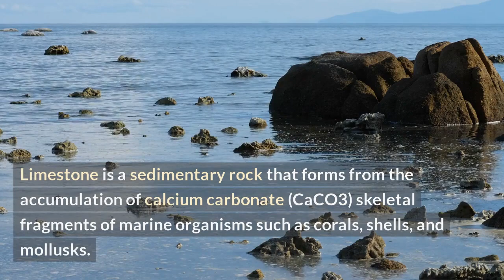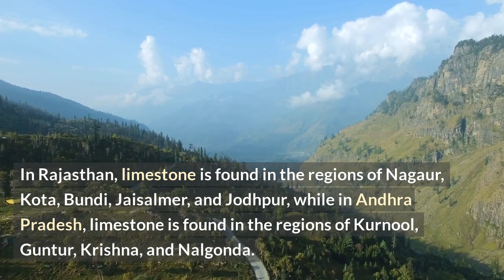Limestone (calcium carbonate CaCO 3) is a type of carbonate sedimentary rock.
Limestone (calcium carbonate CaCO 3) is a type of carbonate sedimentary rock which is the main source of the material lime.